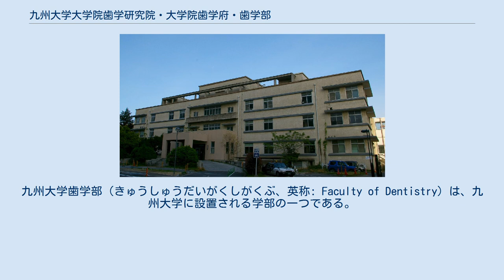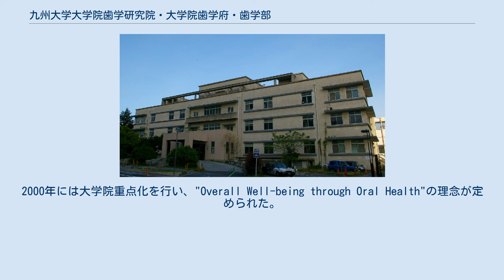九州大学大学院歯学研究院・大学院歯学府・歯学部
九州大学 」 九州大学大学院歯学研究院・大学院歯学府・歯学部 歯学部臨床研究棟 九州大学大学院歯学研究院（きゅうしゅうだいがくだいがくいんしがくけんきゅういん、英称:Faculty of Dental Science）は、九州大学大学院に設置される研究科以外の研究組織の一つであり教員が所属する。
九州大学大学院歯学府（きゅうしゅうだいがくだいがくいんしがくふ、英称:Graduate School for Dental Science）は九州大学大学院に設置される研究科以外の教育組織の一つであり大学院生が所属する。
九州大学歯学部（きゅうしゅうだいがくしがくぶ、英称: Faculty of Dentistry）は、九州大学に設置される学部の一つである。
 九州大学歯学部は、1922年に設立された九州帝国大学医学部に設立された歯科学講座を前身とし、1967年に国立大学6校目の歯学部として医学部から独立して設立された。
初代学部長は藤野博。
2000年には大学院重点化を行い、"Overall Well-being through Oral Health"の理念が定められた。
超高齢化社会のなかで健全な口腔機能の維持による健康寿命の延長を実現するため、2015年にOBT研究センターを設立した。
附属病院として九州大学病院を設置している。